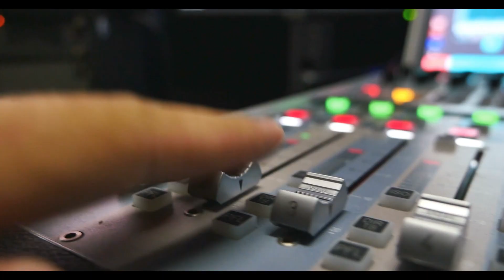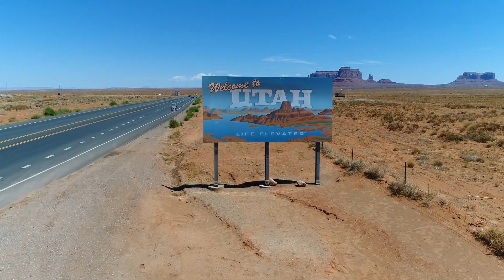Brand New Day